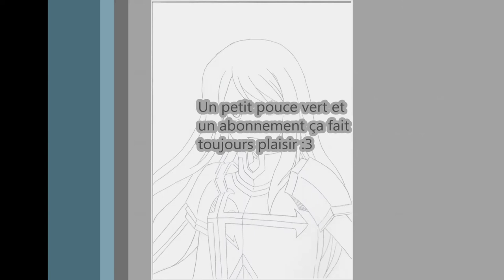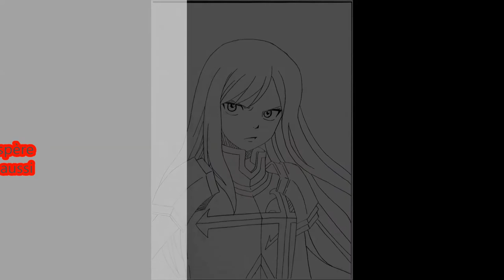Petit mix au calme pour ma frangine :3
Voila un petit son que j'ai fait suivi des dessins de ma soeur, j'espère que ça vous ferra plaisir.

Bonne vidéo et merci de l'avoir regarder !